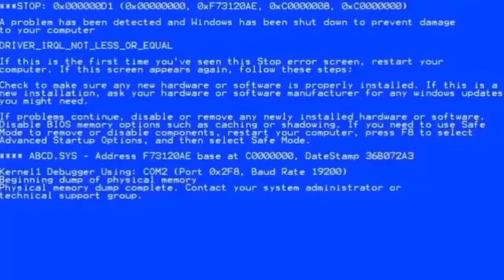Mais desafios e muitas travadas - Pvz2 Eclise